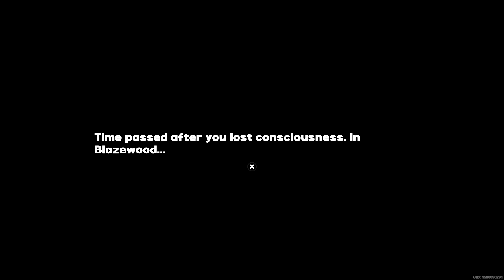[ZZZ] [59]1.2 [CUTSCENE] Fuel-in The Funeral - Tour De Inferno - JPdub/EngSub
out like a light thanks to the bastards who wanted to ram the truck. I'll get them.